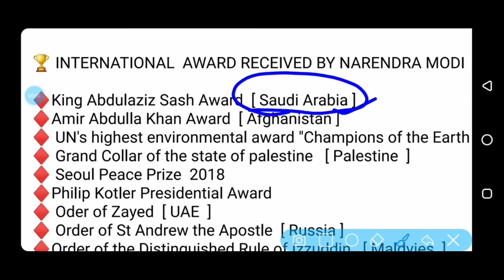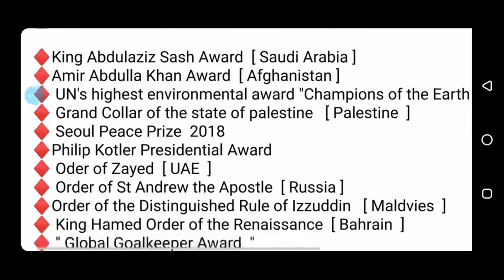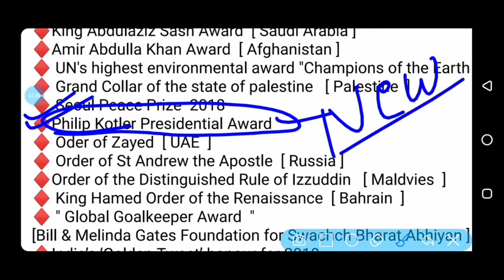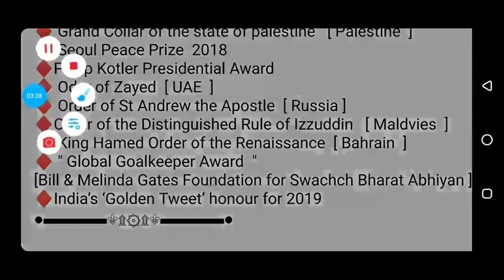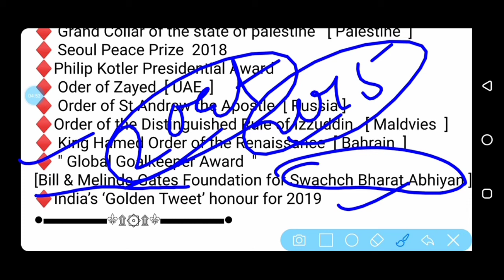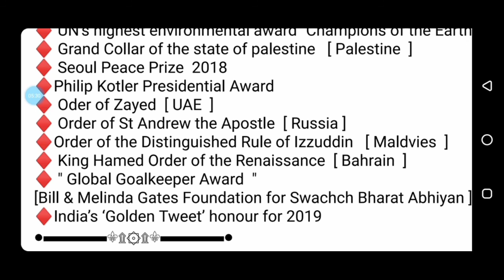INTERNATIONAL AWARD RECEIVED BY NARENDRA MODI/ मोदी जी को हाल ही में प्राप्त हुए पुरस्कार/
🏆 INTERNATIONAL  AWARD RECEIVED BY NARENDRA MODI

♦️King Abdulaziz Sash Award  [ Saudi Arabia ]

♦️Amir Abdulla Khan Award  [ Afghanistan ]

♦️ UN's highest environmental award "Champions of the Earth "

♦️ Grand Collar of the state of palestine   [ Palestine  ]

♦️ Seoul Peace Prize  2018

♦️Philip Kotler Presidential Award

♦️ Oder of Zayed  [ UAE  ]

♦️ Order of St Andrew the Apostle  [ Russia ]

♦️Order of the Distinguished Rule of Izzuddin   [ Maldvies  ]

♦️ King Hamed Order of the Renaissance  [ Bahrain  ]

♦️ " Global Goalkeeper Award  "
[Bill & Melinda Gates Foundation for Swachch Bharat Abhiyan ]

♦️India’s ‘Golden Tweet’ honour for 2019

Everyone join my Telegram Channel and collect PDF. in this video.-- @nextselectionappka